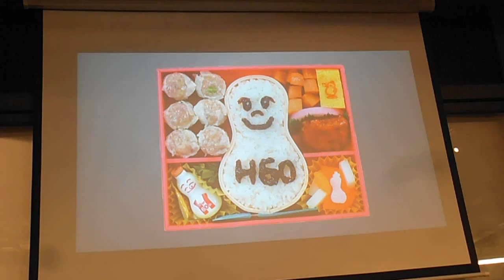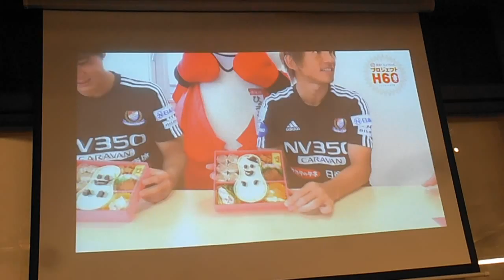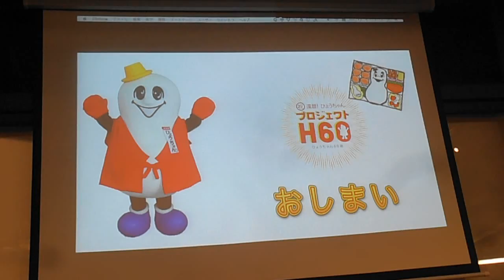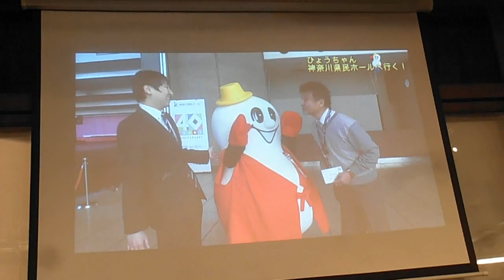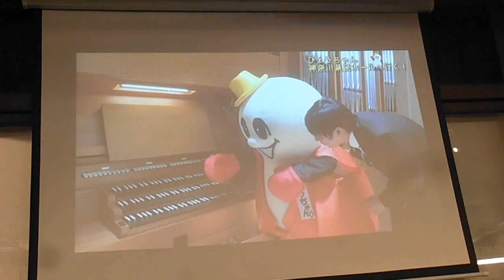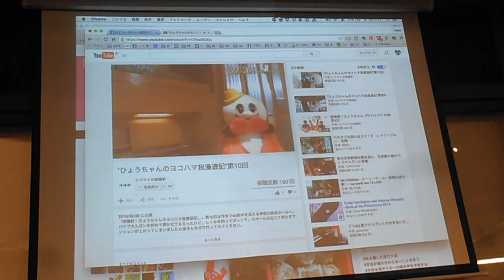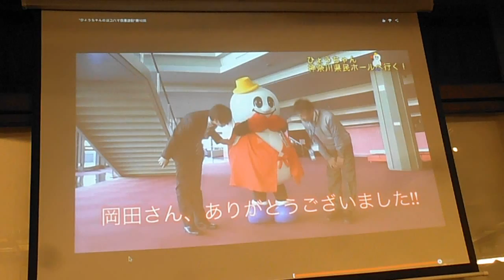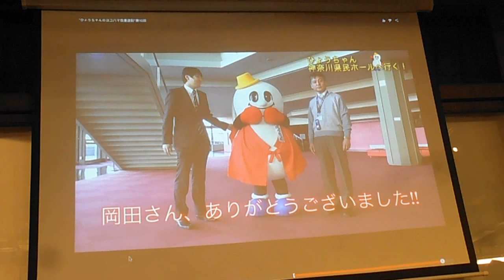DSCF5828崎陽軒ひょうちゃん60周年20150924さくらワークス1of10